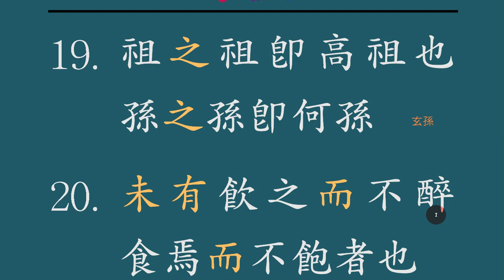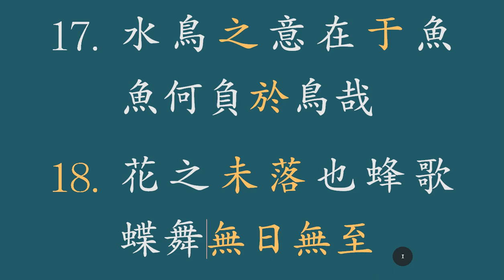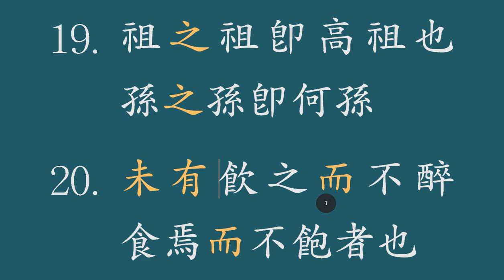한문 문장 해석법 : 8강 /12강 중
한문 문장 해석 방법을 꼼꼼하게 설명하는 강의 입니다.
총 12 강으로 구성되어 있습니다.
실제로 해석되는 실사와 문장을 매끄럽게 연결해 주는 어조사의 풀이를 정확하게 설명해 드리고 있습니다.